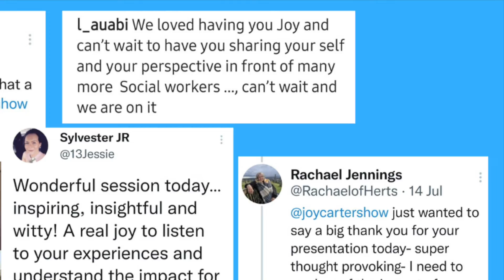Joy Carter Corporate Reel Diversity and Difference Inspirational Talk and Comedy Show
🔶️During 2020 the world shifted and society became aware of the need for our workplaces to become more diverse and inclusive. My inspirational talk draws deeply on my own transracial journey to create a powerful backdrop of learning and engagement.
This event is aimed at business, corporations, charities to churches actually any organisation that wishes to develop and understand Diversity and Difference.  Learning is about laughing.

🎤Inspirational talk and Stand up Comedy Show : BOOK NOW

🔶️Follow @Joycartershow – twitter/instagram/FB

🎤The talk will
✅  Give your organisation some life skills to use, develop and share when building relationships with others who are culturally different to ourselves.
✅  Share ways to encourage more diversity in the workplace
✅  Open up new channels of discussion and unity.
✅  Explore the effects of trauma, offence  & conflict around diversity and explore solutions

🔶️ABOUT Joy Carter  -  Why write this?

Behind much joy is often much suffering. I've overcome transracial adoption, personal loss of family, racial abuse, bullying, eating disorders, self harm, sickness, long-term injury.. and tons more. This talk is birthed out of necessity, curiosity and a passion to help others WIN their battles.

I have worked as a stand-up comedian professionally since 2000 performing shows in the UK and abroad along with many radio and TV appearances. I've performed at venues such as The Comedy Store, The Frog and Bucket and The Comedy Cafe and I have many corporate clients including BT, RBS, Nottingham Trent University and many more. I started speaking about my adoption and diversity issues to find answers back in 2006. I have had the pleasure to work with many people groups including youth groups, schools, corporations, churches, professionals and charities.
Society is changing and we have to change with it.

In 2017 after more personal loss I had to re-think wellbeing then in 2020 I needed more power! I began to research quantum mechanics, wellbeing, EMF, body frequency, inner healing, essential oil healing and coupled with my relationship in God I discovered more about identity and wellbeing and the pieces of the jigsaw fused into my talks, seminars and speaking consultancy work.

🔶️Every time you smile at someone, it is an action of love, a gift to that person, a beautiful thing’ Mother Teresa

🔶️CONSULTANCY
I offer consultancy work to comedians, speakers and any professional wishing to use humour their workplace, including how to overcome nerves and use humour in public speaking.

🔶️OTHER SEMINARS
Understanding the Realms of Joyfulness - Get more joyful creativity in your life
Transracial Adoption: A personal reflection
Wellbeing Wealth

🔉Testimonials

‘Very useful and a great opportunity to think about the role of humour especially in dealing with practical problems’
Peter Watson, Head of Management Information Citizen’s Advice

‘You have so much wisdom – I know you have had to grow it though lots of troubled times – but sometimes or usually that is the strongest way!’
Amy Weir

'Your experience of emotions and trauma are so relatable'
Sarah Range, Principal Social Worker/Head of Adult Mental Health

🔶️WHY LISTEN TO COMEDIANS?
‘Experts at restructuring and reframing negative and tragic circumstances into humorous ones, comedians often accomplish on stage what therapists hope to accomplish in their offices.  Those who seek an effective means of coping with and overcoming everything from minor life stressors to major tragedies would benefit from learning the way of the comedian’
Nichole Force, M.A Psychology 2011
Humour’s Hidden Power; Weapon, Shield and Psychological Salve
 By Nichole Force